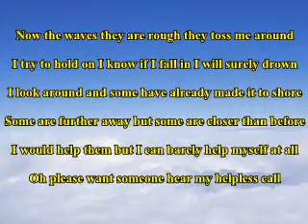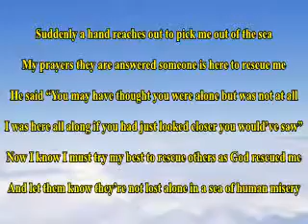Heaven Bound: A Book Of Original Religious Poetry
To get a copy of my original poetry book please go